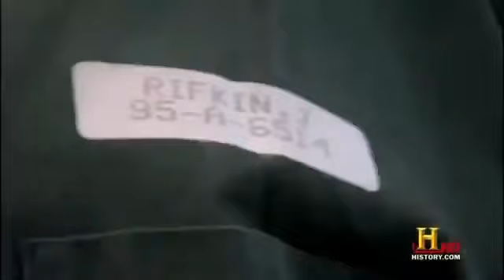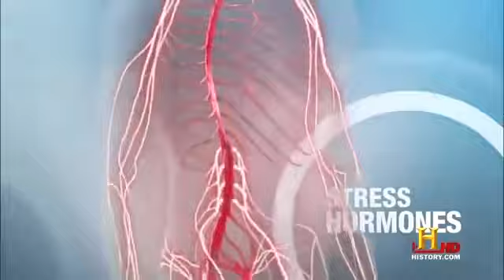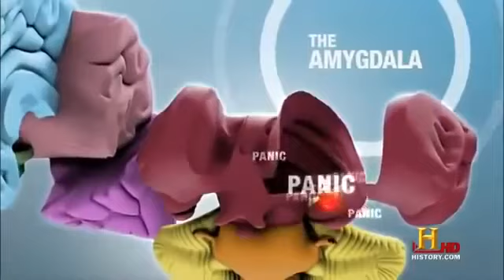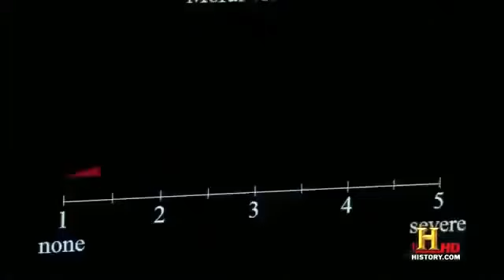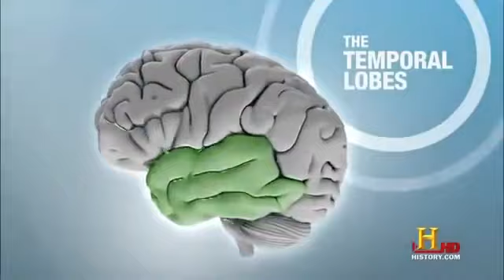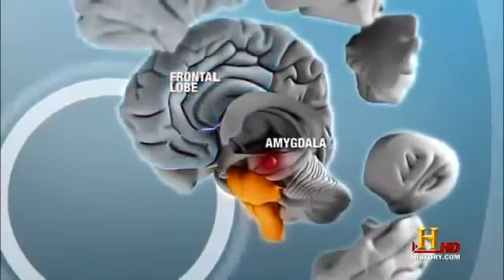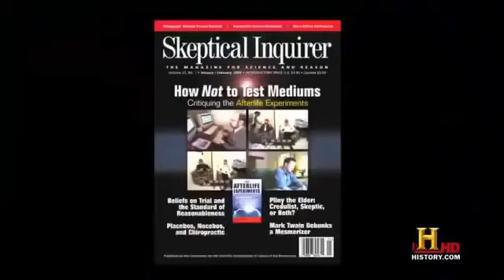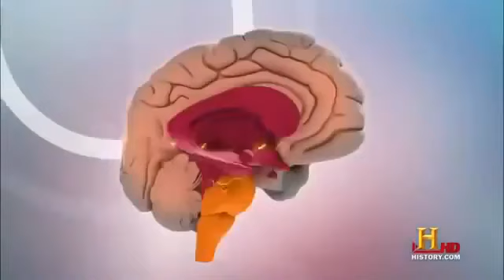BBC Documentary | Documentary About Human Brain || HD Documentary